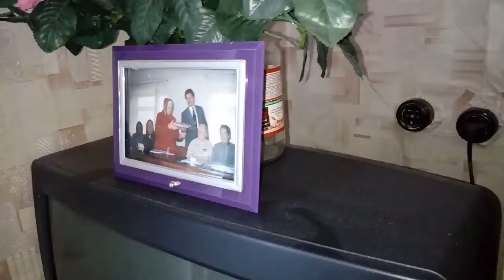фото о бавлах